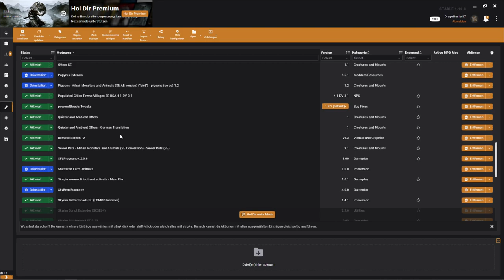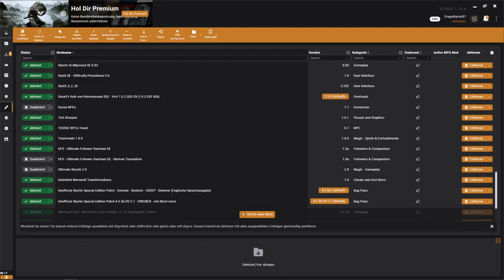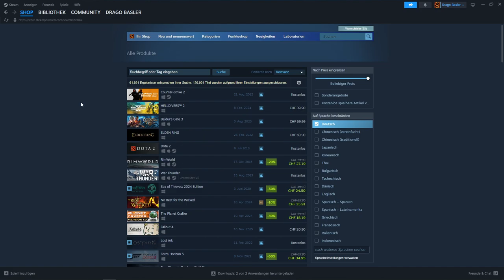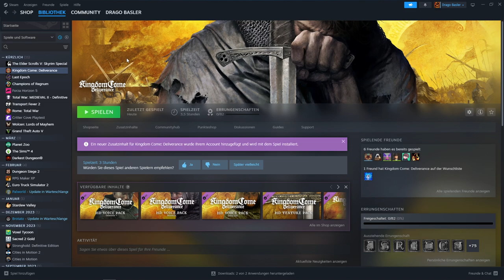Skyrim AE Roleplay Deutsch #19: Maik der Lügner heitert über die Probleme hinweg! Challenges machen?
Ein deutsches Rollenspiel Let's Play zur Skyrim Anniversary Editon PC

Mods (Nexus Vortex) für dieses Projekt:
(Alles Ambiente und Spiel Verbesserungen)
(Nicht mehr alle Mods sind dabei!)
-Farm Animals and Co.
-1st Person Interact Teleport Bug fix
-A Cat's Life SSE 2.0 Deutsch
-A Dog's Life
-All in one Adress Library AE
-Ambient Lighting Combined ELFX with Shadows
-Animals report no Crime
.Animated Ships
-Backported Extended ESL Support
-Chicks - Brastia Fluffy
-Chicks Mitail
-Dragonstone - The Life of Skyrim (Flog raus wegen agressiven NPC's)
-Dynamic Animation ReplacerAE
-Farm Animals and Co AE Deutsch
-Faster Transform
-FNIS Data
-Fores New Idles in Skyrim SE
-Fury Animal Taming
-House Cats
-House Cats Mitail Monsters
-Immersive Citizens AI Overhaul SE
-Immersive Citizens AI Overhaul Deutsch
-Immersive Interactions
-Immersive Tweaks
-Ironclaw Simple Cat Follower
-Nemesis Unlimited Behavor
-Open Cities Skyrim
-Otters SE
-Papyrus Extender
-Pigeons Mythail Monsters
-Populated Cities
-powerofthree's Tweaks
-Quiter and Ambiet Otters +german
-Remove Screen FX
-Sewer Rats
-SFL Pregnancy
-Shattered Farm Animals
-Simple Werewolf Loot and activate
-SkyRem Economy
-Skyrim SLIMproved
-SkyUI
-Social NPC's (Flog raus, wegen Abstürze in Weisslauf)
-TAA Sharpen
-TES5SE NPC's Travel